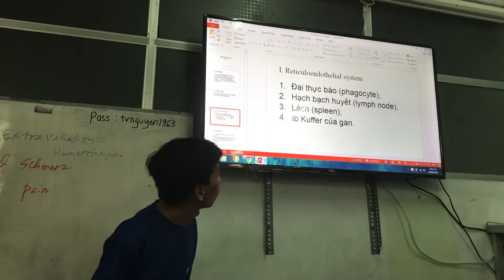2-4-2019, Gia Vinh, y43, trình bày hệ võng nội mô.